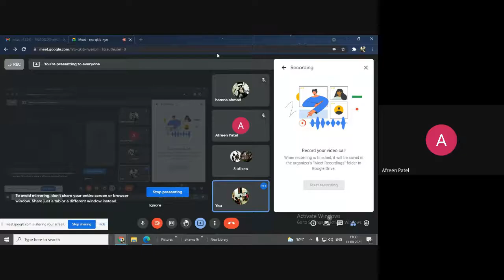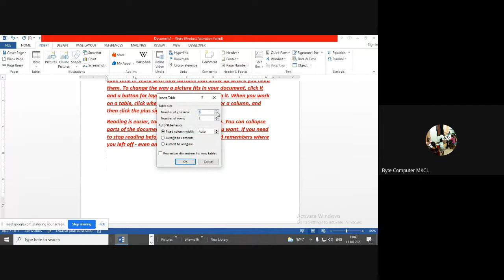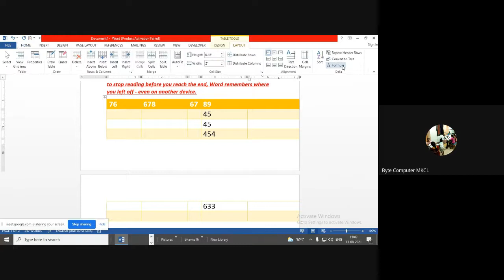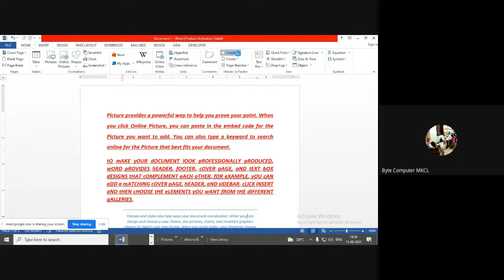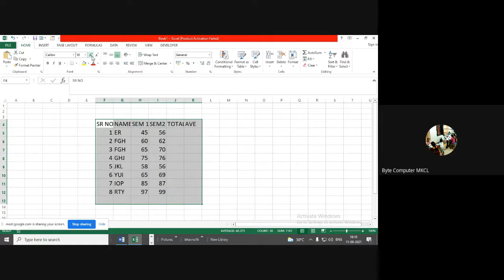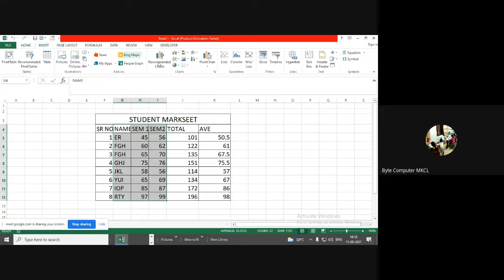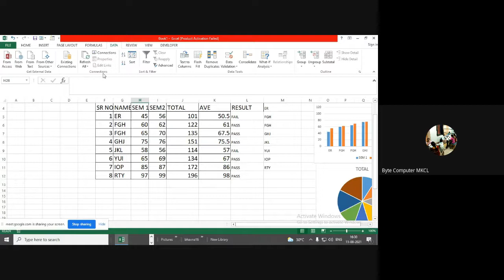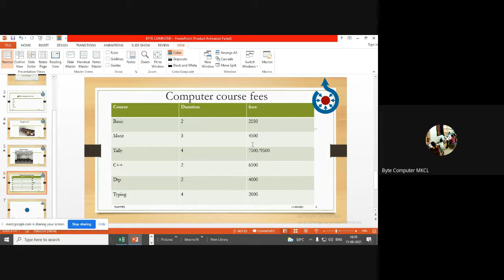All application practice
Ms Office,Ms Application